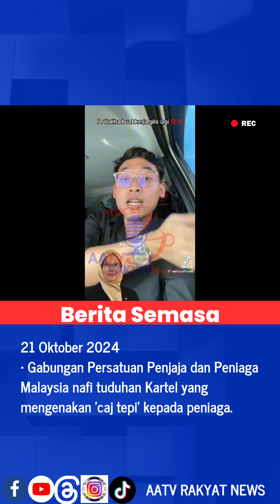Gabungan Persatuan Penjaja & Peniaga Malaysia nafi tuduhan Kartel mengenakan 'caj tepi' pada peniaga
21 Oktober 2024

Gabungan Persatuan Penjaja dan Peniaga Malaysia nafi tuduhan Kartel yang mengenakan 'caj tepi' kepada peniaga.

KUALA LUMPUR, 21 Oktober 2024 – Gabungan Persatuan Penjaja dan Peniaga Malaysia tampil mempertahankan diri berikutan dakwaan yang dibuat oleh seorang menteri mengenai penjualan lot bazar yang didakwa mencecah sehingga RM4,000.

Presidennya, Datuk Sri Rosli Sulaiman menafikan tuduhan tersebut dan menegaskan bahawa caj yang dikenakan kepada para penjaja adalah wajar serta berpatutan.

Menurut Rosli, caj sebanyak RM2,500 yang dikenakan kepada penjaja meliputi kos khemah, bayaran elektrik, platform, keselamatan, serta perkhidmatan RELA untuk menjaga barang-barang penjaja.

“Dengan perincian kos ini, saya ingin meminta YB Menteri menjelaskan dari mana datangnya angka RM4,000 yang didakwa. Caj yang kami kenakan adalah telus dan melibatkan pelbagai kemudahan untuk para penjaja,” katanya ketika ditemui media di Menara DBKL disini hari ini.

Beliau turut mencabar YB Menteri untuk membuktikan tuduhan tersebut dengan bukti kukuh. “Sekiranya benar ada penjaja yang menjual lot sehingga RM4,000, saya mencabar YB Menteri untuk membuat laporan kepada Suruhanjaya Pencegahan Rasuah Malaysia (SPRM). Kami tidak mahu mendengar khabar angin tanpa bukti,” tambahnya.

Rosli turut meluahkan rasa kecewa dengan cara isu ini ditangani oleh pihak kementerian, yang dianggap tidak matang dalam mendengar pandangan kedua-dua pihak. "Sebagai seorang menteri, YB perlu lebih bijaksana dalam menangani isu ini, bukan sekadar mendengar sebelah pihak."

Beliau juga secara terbuka mencabar YB Menteri untuk mengambil alih pengurusan bazar seperti Bazar Deepavali dan Ramadhan jika beliau merasakan mampu mentadbir dengan lebih baik.

“Jika YB Menteri berpendapat beliau lebih layak mentadbir, saya bersedia menyerahkan tanggungjawab pentadbiran bazar ini kepada beliau,” katanya.

Kes ini telah menarik perhatian ramai, khususnya dalam kalangan penjaja dan peniaga kecil yang berharap isu ini dapat diselesaikan dengan adil dan telus. Para penjaja mendakwa bahawa bayaran yang dikenakan adalah wajar memandangkan kemudahan yang disediakan, dan meminta agar sebarang tuduhan tidak berasas segera dihentikan.